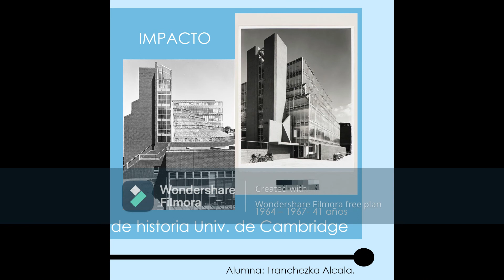Arq. James Stirkling - Franchezka Alcala - Historia X